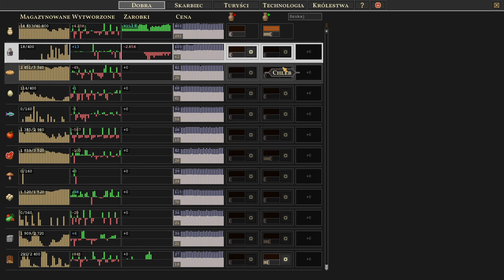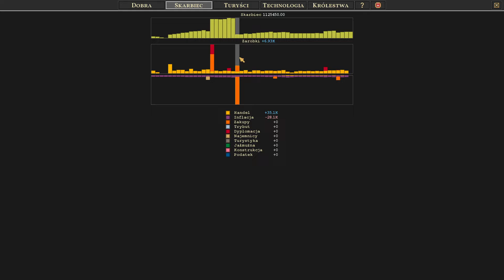Songs of Syx - v65 - Problemy z karczmą i z Rebeliantami | Liczba mieszkańców 1440 (PL) cz. 62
Sześćdziesiąta druga część walki o przetrwanie w grze Songs of Syx, czym jest w/w tytuł?

Poniżej krótki opis gry:

Song of Syx,  jest to strategiczna gra budowlana z elementami symulacji życia, opracowana przez studio Grimm Bros. Gra ta pozostaje w fazie wczesnego dostępu (Early Access) na platformie Steam.

Oto kilka kluczowych cech "Song of Syx":

Budowa i Zarządzanie Miastem: Gracze budują i zarządzają swoim własnym miastem, dbając o rozwój infrastruktury, ekonomii, obronności i zaspokajanie potrzeb mieszkańców.

Dynastie i Relacje Społeczne: Gra zawiera system dynastii, w którym gracze mogą śledzić losy rodzin w ich społeczności. Wpływają one na politykę i relacje społeczne w mieście.

Bitwy i Wojny: W grze istnieje element taktycznych bitew, zarówno obronnych, jak i ofensywnych. Gracze muszą planować i prowadzić wojny, uwzględniając zarówno aspekty militarno-ekonomiczne, jak i społeczne.

Rozwój Postaci: Każdy mieszkaniec miasta ma swoją własną historię, umiejętności i cechy. Gracze mogą śledzić ich postępy i przypisywać im różne role w społeczności.

Fazy Dnia i Nocy: Gra obejmuje cykl dnia i nocy, co wpływa na różne aspekty rozgrywki, takie jak produkcja, handel i bezpieczeństwo.